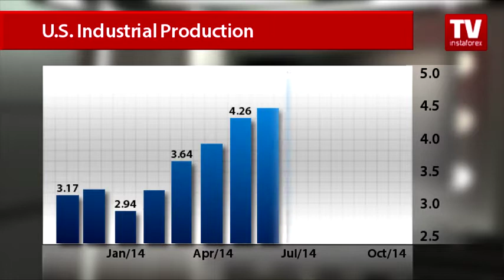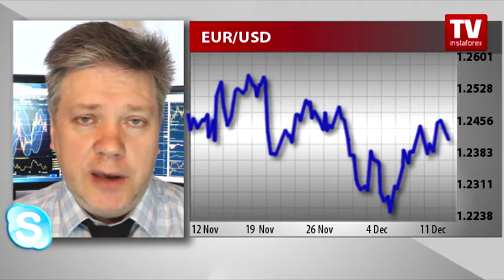Market increase appetite for U.S. dollar